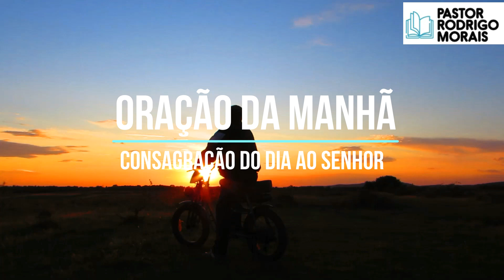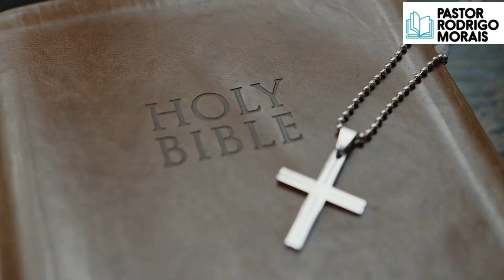ORAÇÃO DA MANHÃ - CONSAGRAÇÃO DO DIA AO SENHOR -Pastor Rodrigo Morais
20 E Jesus lhes disse: Por causa de vossa incredulidade; porque em verdade vos digo que, se tiverdes fé como um grão de mostarda, direis a este monte: Passa daqui para acolá, e há de passar; e nada vos será impossível. Mateus 17:20

A Sociedade Bíblica do Brasil trabalha para que a Bíblia seja eficaz, ao alcance de todos e seja lida por todos. A SBB é uma entidade sem fins lucrativos, dedicada a disseminar a Bíblia e, por meio dela, promover o desenvolvimento integral do ser humano. Você também pode apoiar a Causa da Bíblia!

Saiba mais sobre Almeida Revista e Corrigida